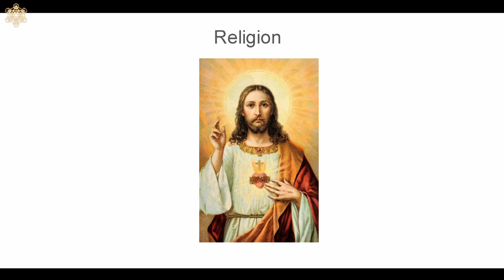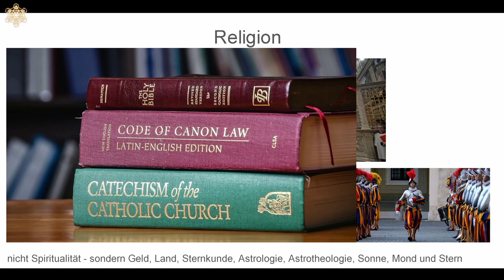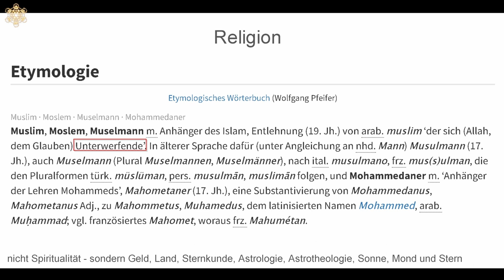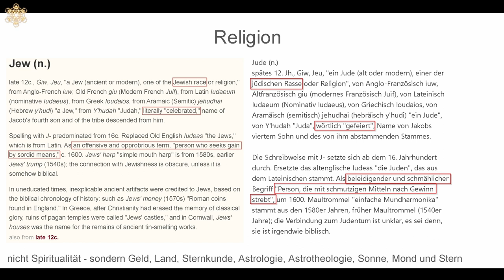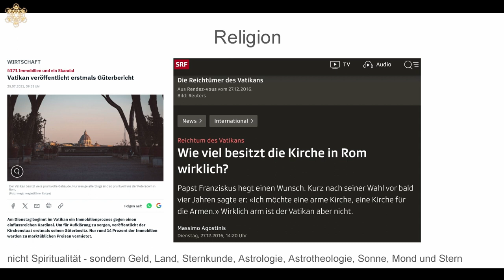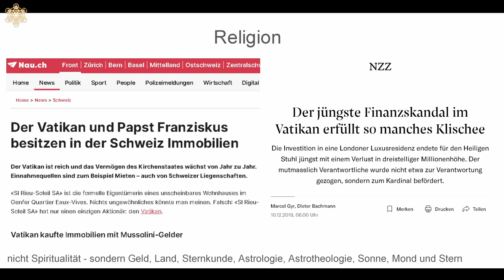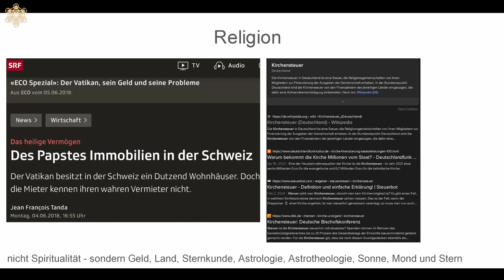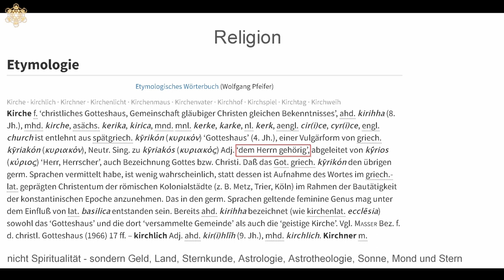09 - Verschwörungen - Religion | Diskurs (Deutsch)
ZEITSTEMPEL
0:10 Religion
0:50 Lucifer, die Schlange & Anderes
3:18 Das Gesetz der Gesetze
4:12 Etymologie katholisch
5:22 Etymologie Muslim
5:50 Etymologie Jude
7:07 Kapital der Kirche
8:51 Kirche in den Medien
14:52 Etymologie Religion
16:27 Etymologie Obligation
17:04 Etymologie Kirche